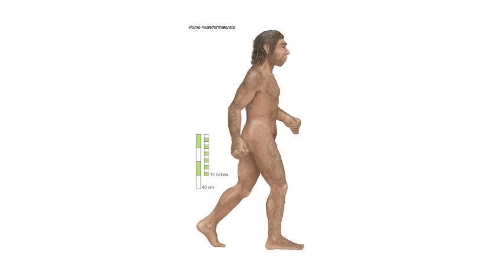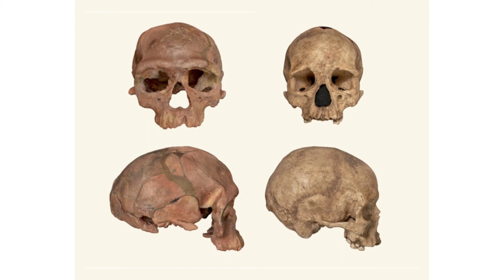SCERT#CLASS 10#CHAPTER8#THE PATH TRANSVERSED BY LIFE#HUMAN EVOLUTION#QR8